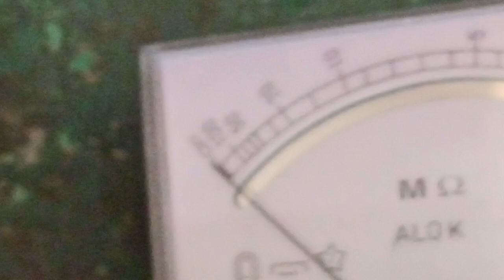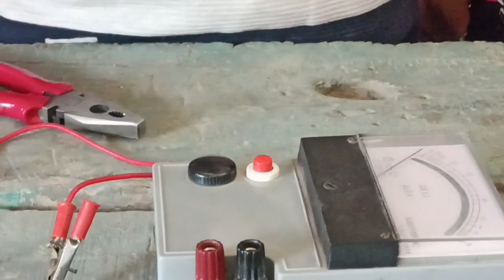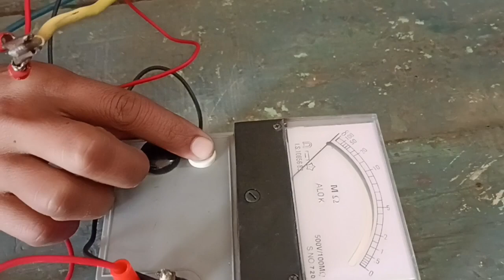Introduction of megger| मेगर किस तरह से कार्य करता है?|use of megger by rajveer ji sir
Introduction of megger| मेगर किस तरह से कार्य करता है?|use of megger|मेगर के द्वारा केबल का इंसुलेशन प्रतिरोध कैसे मापते हैं?